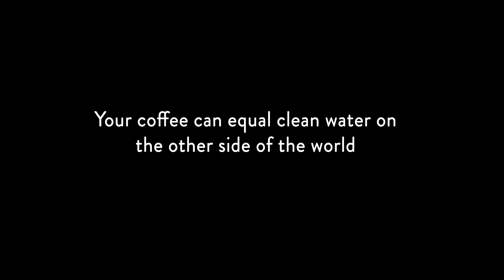Clean water Vid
Every good coffee starts with clean water.
Our Direct Trade Coffee funds the purification of water for the coffee growing community of Kanungu in West Uganda.